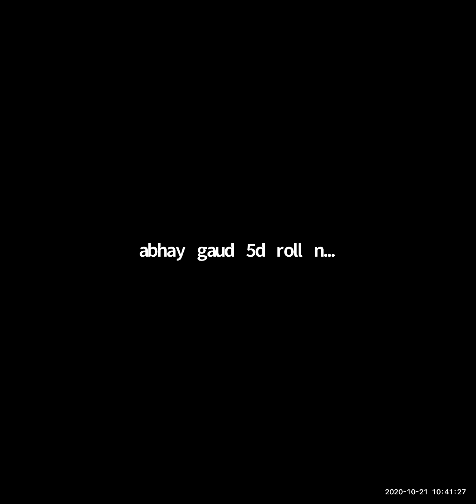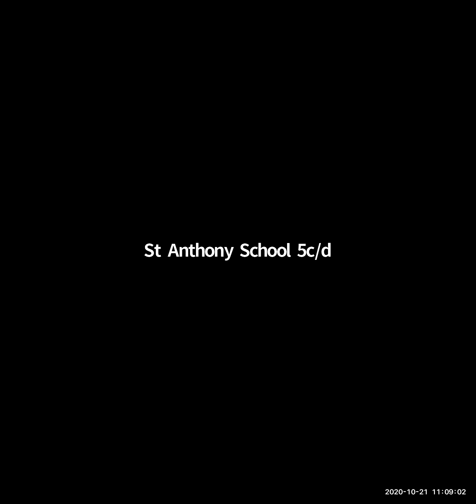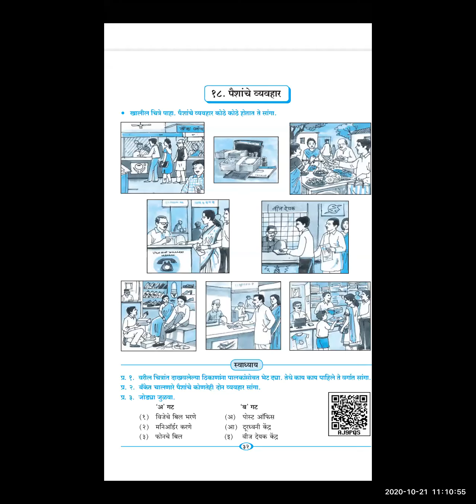Subject Marathi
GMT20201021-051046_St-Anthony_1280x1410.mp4